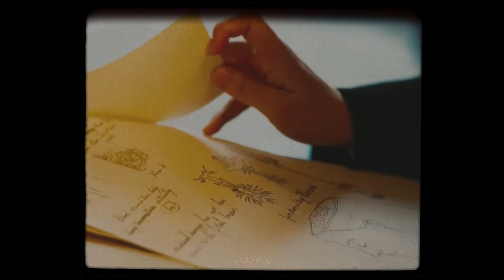Lana Del Rey - hope is dangerous thing for woman like me to have - but I have it [Official Video]